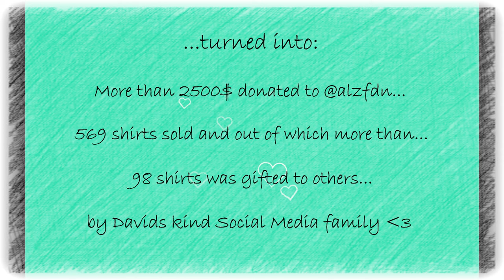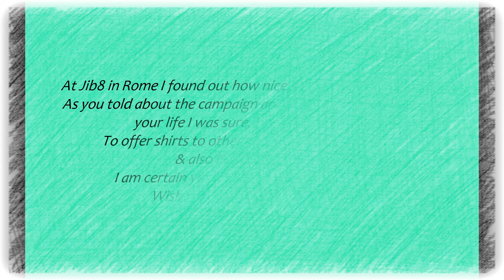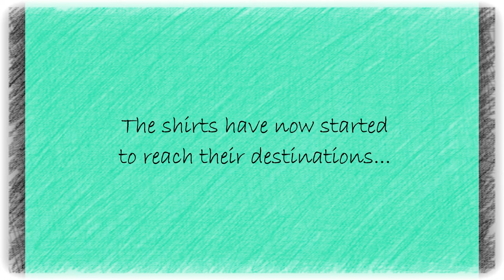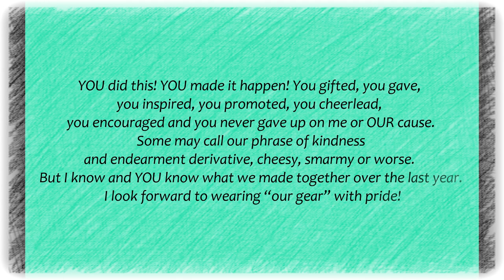After the LTTU Campaign that was created by David Haydn-Jones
The LTTU Campaign may be over, but the LTTU lives on in us and we continue to spread the message. If you would like to keep it going in a fun and great way you should go follow the @LTTUnavy on Twitter, the mission is to spread the LTTU and support while having fun in the pirate way ;)

Music "Army of open arms" by the amazing Carpark North